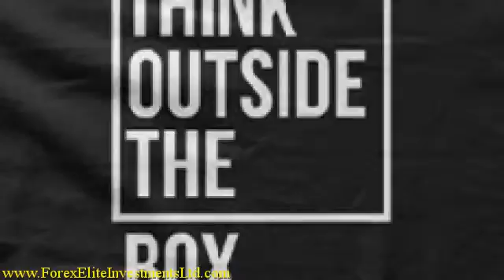pay off your mortgage by doubling your money in 12 months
Forex Elite Investments Ltd have rolled out to the public a double your investment in one year opportunity which has not been available before to the general public.